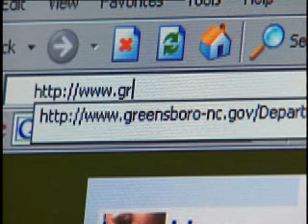United We Ride - Run Tell Dat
Enhancing the GTA/HEAT experience by reporting concerns and issues